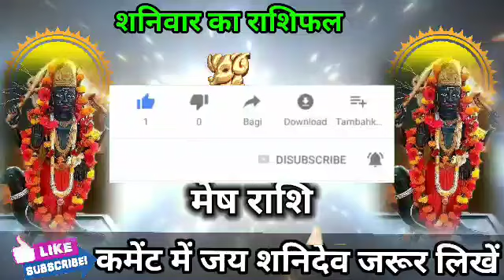मेष राशि वालों 30 जुलाई की सुबह 9 बजे 4 इच्छाएं पूरी होगी मिलेगी बड़ी खुशखबरी। Mesh Rashi